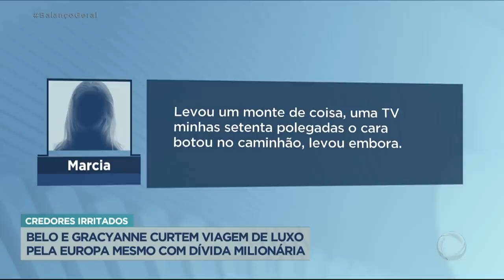Belo e Gracyanne Barbosa ostentam viagem de luxo pela Europa e irritam credores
Os credores do cantor Belo e a esposa Gracyanne Barbosa estão irritados com o casal. Enquanto algumas pessoas lutam para receber pagamentos, o cantor e a musa fitness estão curtindo uma viagem de luxo pela Europa. Eles viajaram de classe executiva, estão indos a restaurantes luxuosos e visitando pontos turísticos. Tanta ostentação irritou os credores do casal, veja!